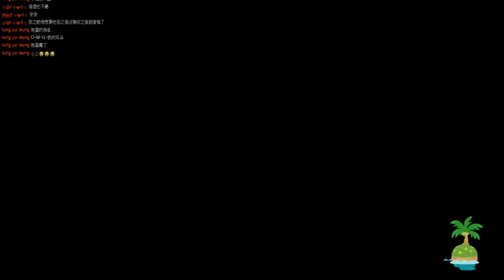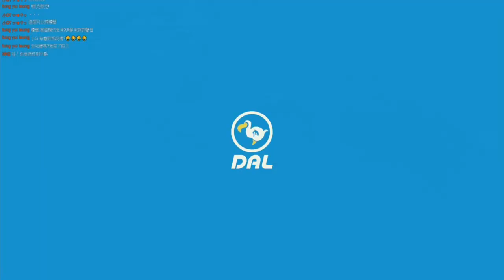內容為節目效果 沒想到居然誤打誤撞到了蠍子島 (下集) 動物森友會 偽音搞笑刷島民實測變裝玄學 集合啦！ 動物森友會 Switch 剪輯版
台灣偶爾會有偽音的實況主 Switch 日常實況
直播時段.週二至週日晚上8點
私は台湾出身です I am from Taiwan

影片內容可作為素材任意使用
但需要標註片段是來自於咖蛋凌
並在影片資訊放上本片網址